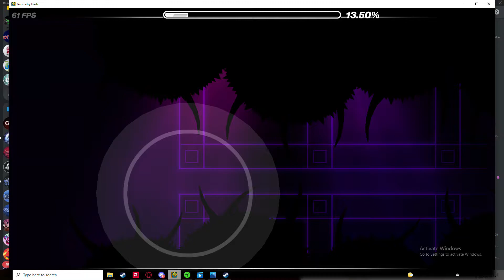noisypoopiecookie | Insane Spam Challenge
yeah i know the best roblox phantom forces player in the world im kind of a big deal B)
ID: 70823231